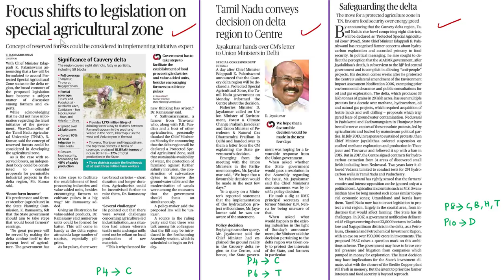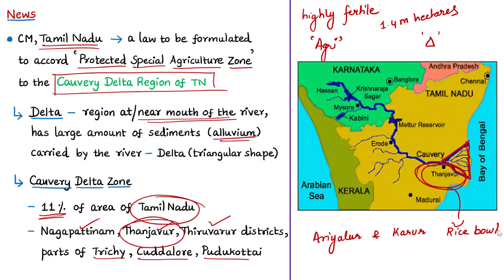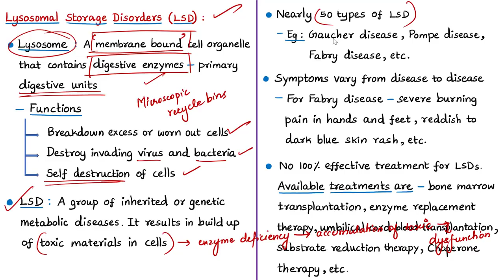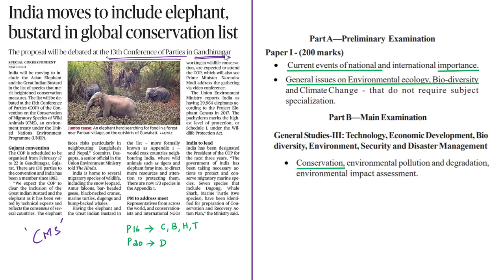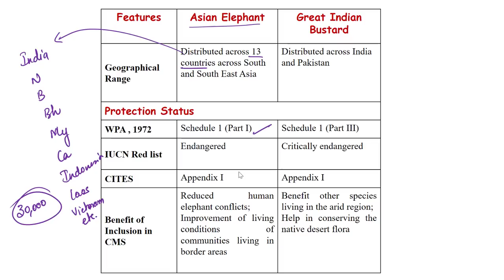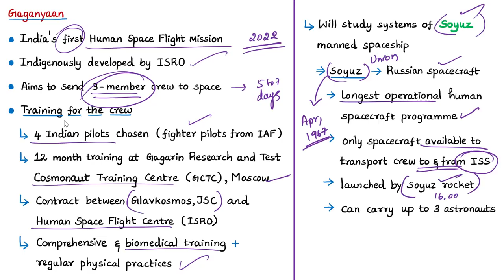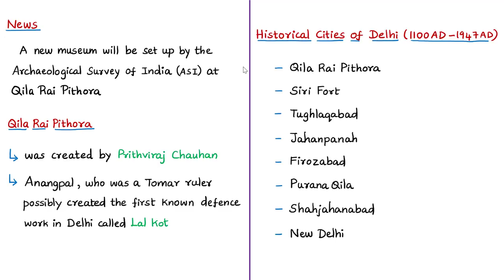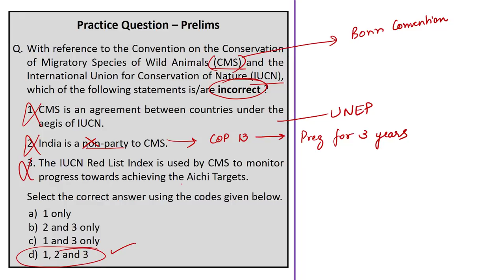The Hindu Daily News Analysis | 11th February 2020 | UPSC Current Affairs | Prelims - Mains 2020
Time Stamping of news articles:
1. Focus shifts to legislation on special agricultural zone - 00:31
2. Tamil Nadu conveys decision on delta region to Centre - 00:31
3. Safeguarding the delta (Editorial) - 00:31
4. Draft policy on rare diseases notified - 13:56
5. India moves to include elephant, bustard in global conservation list - 25:20
6. Four Indian pilots begin astronaut training in Russia - 36:29
7. Supreme Court upholds changes to SC/ST atrocities law - 41:56
8. Museum on Delhi’s art history at Qila Rai Pithora - 50:18
9. Practice cum Revision – MCQs- 53:35

Important topics such as CauveryDelta SoyuzAircraft LSDisorder RareDiseases CMS CMSappendix1 AnticipatoryBail QilaRaiPithora are vividly discussed in UPSC Civil Services Exam Perspective in this video, with a special Practice cum Revision session in the end.